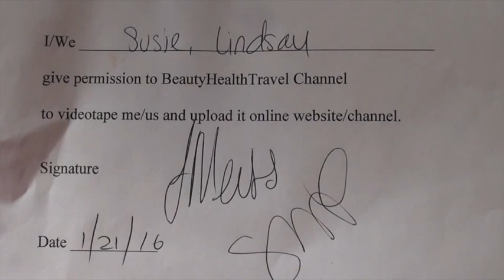.Makeup tutorial: Cheetah/Leopard, Bobcat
First, apply moisturizer to the face, then primer to the eyelids. Next, start the eye makeup by applying light beige color followed by the dark brown, then bronzer and make a cat eye with black eye-pencil, and blend. Next, apply light cover-up foundation followed by bronzer on the entire face. Use a thin makeup brush to make cheetah/leopard animal patterns on the face and fill them up with dark brown powder, and to enhance the cheetah spots, add liquid bronzer made with mixing liquid and bronze powder. Add artificial strip eyelashes attached using eyelash glue; do the eyeliner and mascara. Highlight under eye area  and the bridge of the nose with white makeup. Outline the under eye white makeup with black eyeliner. Cover the bottom lip and the area above the upper lip with white makeup and add black dots to the area of the upper lip that was covered with white makeup. Cover the top lip with black pencil and make a line from the nose to the upper lip with it. Match the neck to the face with the bronzer. This how to do cheetah/leopard, bobcat makeup is for beauty school students, cosmetologists, hairdressers, skin care therapists and estheticians and salon professionals and any one who likes to do special effect makeup for Halloween and Animal Makeup
Guest Artist: Lindsay, model: Suzi, video by BeautyHealthTravel channel N.Z. макияж. maquillatge, 化妆, μακιγιάζ, composition, איפור, मेकअप, smink, 化粧, grims, makiažas, alat solek, آرایش, ličila, แต่งหน้า, макіяж, شررنگار, Trang điểm, cyfansoddiad. Ֆանտազիայի դիմահարդարում, կինոնկար, հատուկ էֆեկտ, Фэнтезийный макияж, кино, спецэффект, Manatunatu lelei foliga, ata tifaga, faʻapitoa faʻapitoa, Coltas fantasy, film, buaidh shònraichte, Фантазијска шминка, филм, специјални ефекат, Kufungidzira zvigadzirwa, bhaisikopo, yakakosha maitiro, تصوراتي لباس ، فلم ، خاص , اثر ،  Fantasy make-up, film, špeciálny efekt, මන ant කල්පිත වේශ නිරූපණය, චිත්‍රපටය, විශේෂ ආචරණය, Fantazijska ličila, film, poseben učinek, Fantasy makeup, filim, saameyn gaar ah, Sebopeho sa litoro, baesekopo, phello e ikhethang,